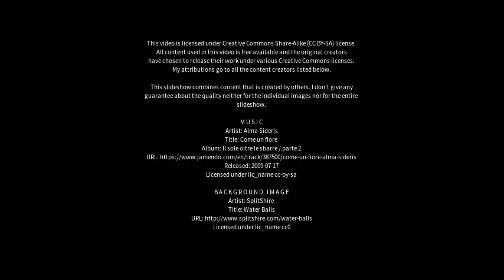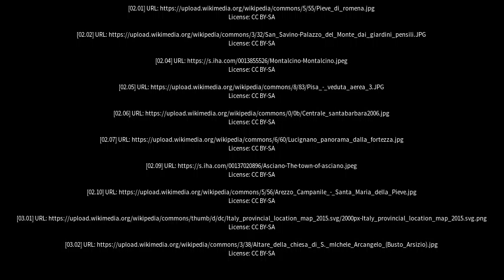Best places to visit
Best places to visit - San Giovanni Valdarno (Italy) Best places to visit - Slideshows from all over the world - City trips, nature pictures, etc.